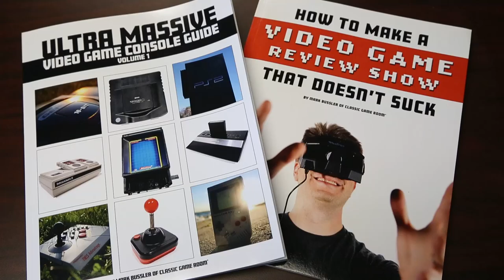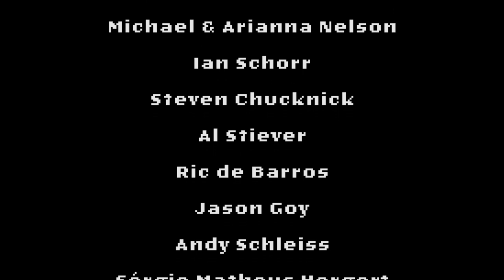Classic Game Room - MARIO KART 8 DELUXE review for Nintendo Switch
Classic Game Room reviews MARIO KART 8 DELUXE for Nintendo Switch, an enhanced version of Mario Kart 8 with more karts, more tracks and more fun! Mario Kart 8 review has Mario Kart 8 Deluxe review gameplay recorded from Nintendo Switch for this CGR Nintendo Switch review of Mario KArt 8 Deluxe YouTube review.